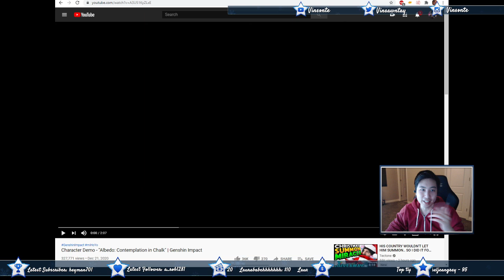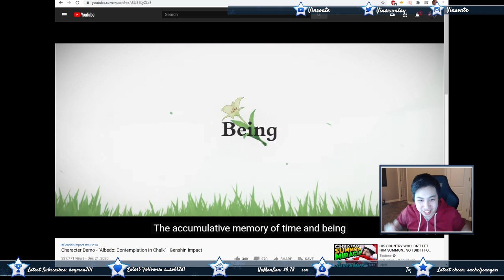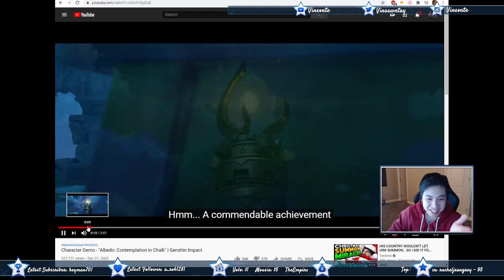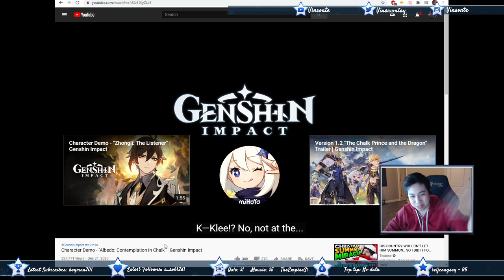Albedo Character Demo REACTION - Contemplation in Chalk - Genshin Impact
REACTION GEO TIME! Dancing time.